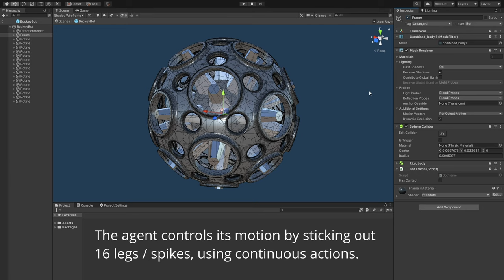Bucky Bot Concept | Unity ML-Agents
Robot design based on a buckyball (buckminsterfullerene). Made with Unity Machine Learning Agents.